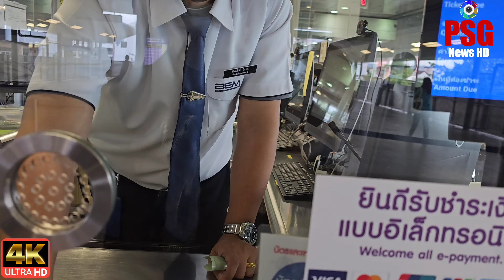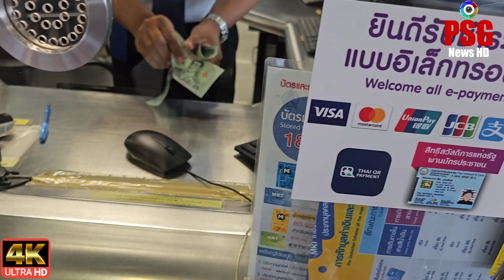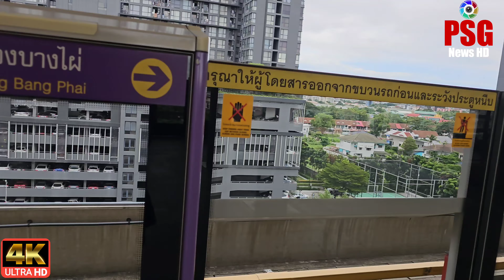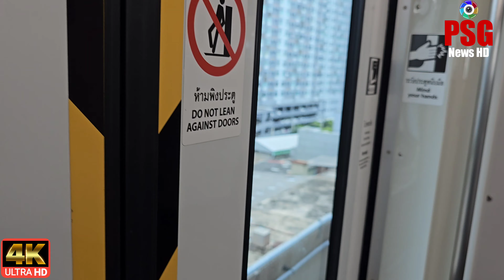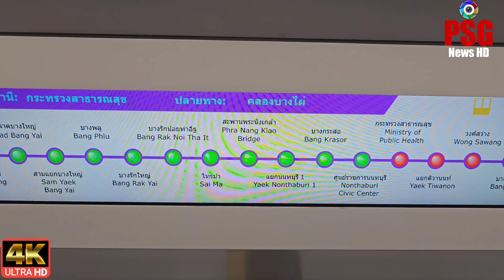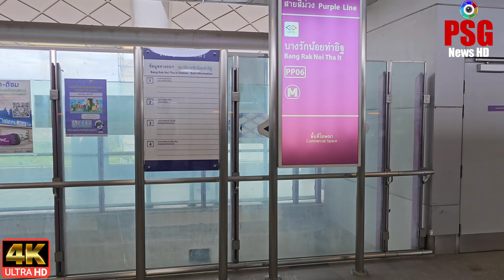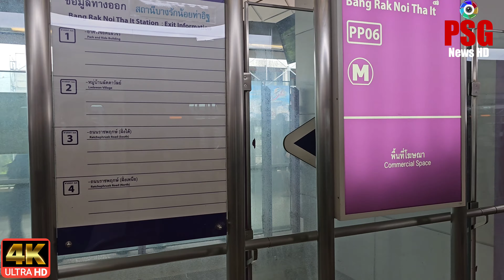(4K)Review BRT รีวิวขึ้นรถไฟฟ้าสายสีม่วงครังแรก จากสถานีบางซ่อนไปสถานีท่าอิฐ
{4K} Review  BRT Sky Train Thailand รีวิวขึ้นรถไฟฟ้าสายสีม่วงครั้งแรก จากสถานีบางซ่อนไปสถานีท่าอิฐ